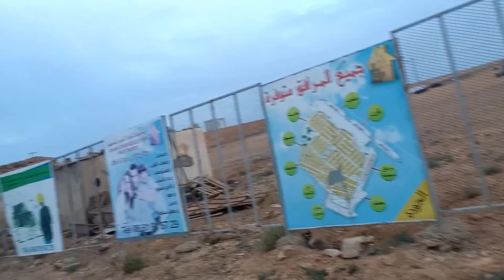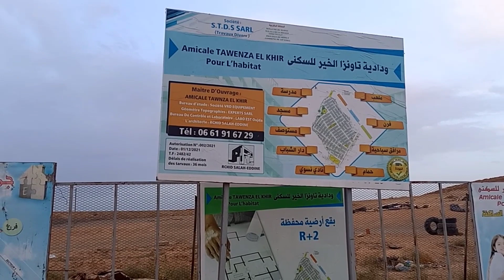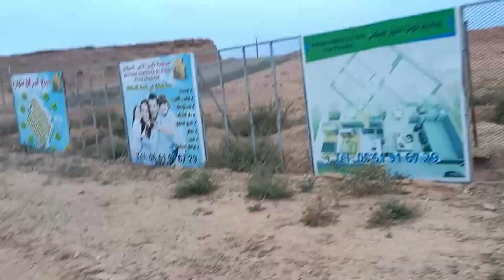أجيو تشوفو فين مشيت 🤭 Tadamot#like#morocco#nature#midelt